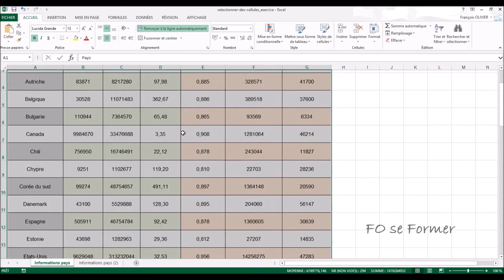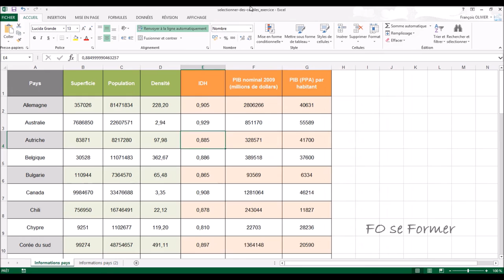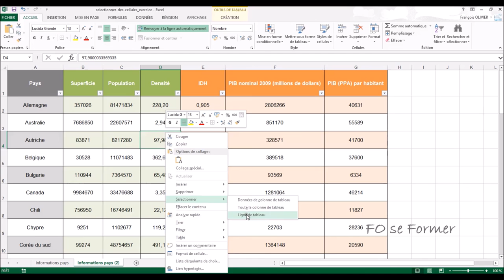Excel : sélection de cellule ou plage de cellules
Dans Excel, nous pouvons sélectionner des cellules, des colonnes, un tableau, ... Nous allons découvrir toutes les possibilités de sélection.

00:00 Introduction
00:15 Sélection d'une cellule
00:37 Sélection de plusieurs cellules
00:56 Sélection d'une plage de cellules
01:18 Sélection d'une colonne
01:38 Sélection de plusieurs colonnes
01:52 Sélection de lignes
02:06 Sélection d'une colonne de données
02:34 Sélection de cellules non adjacente
03:00 Sélection de cellules adjacentes
03:23 Sélection du tableau
04:10 Sélection dans un tableau sous forme de tableau